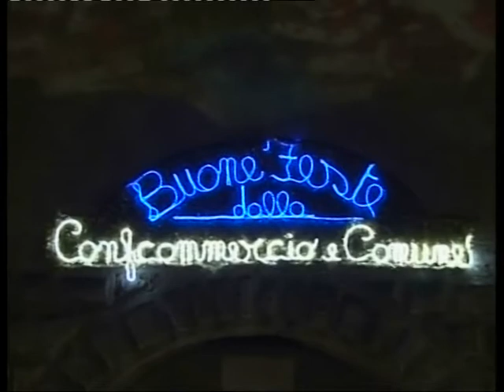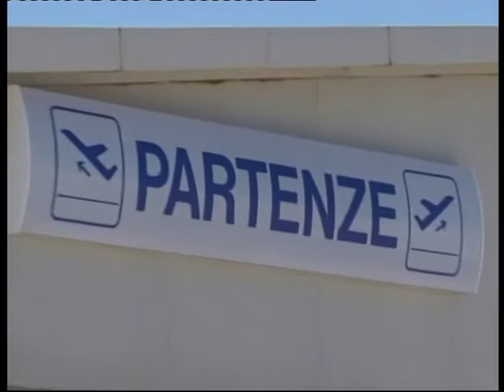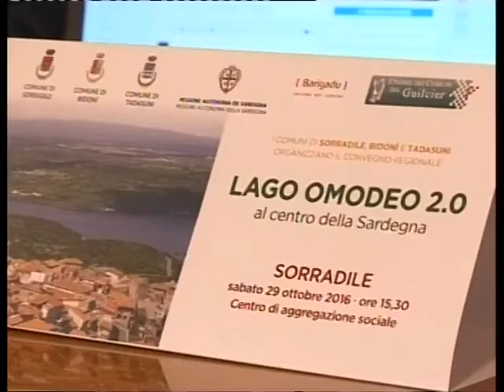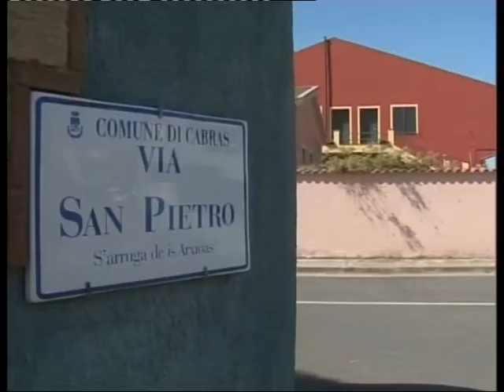TELEGIORNALE DEL 26 OTTOBRE 2016